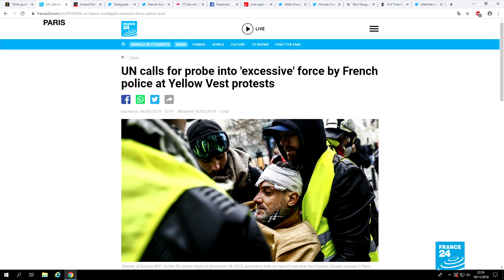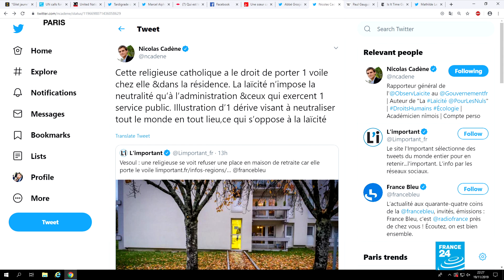Another Yellow Vest protester loses an eye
A viral video in France shows a Yellow Vest protester at Place d’Italie in Paris who was hit by a tear gas grenade, becoming the 25th person to suffer major eye injuries since the beginning of the movement. Staying in France, a nun receives widespread support after a nursing home in the town of Vesoul refused her application for residency because she wears a veil.